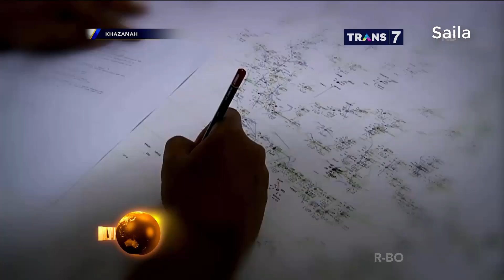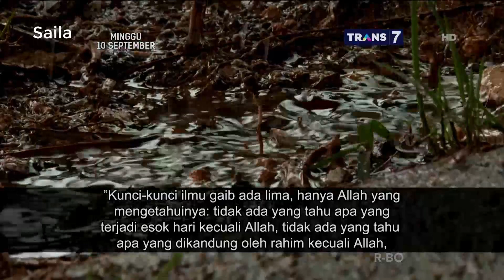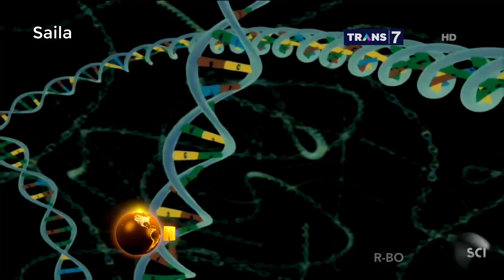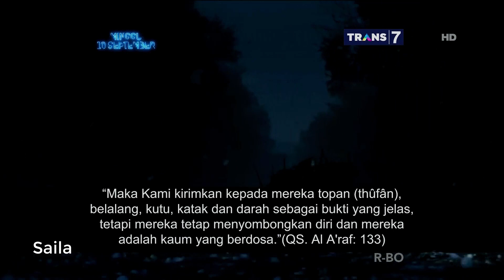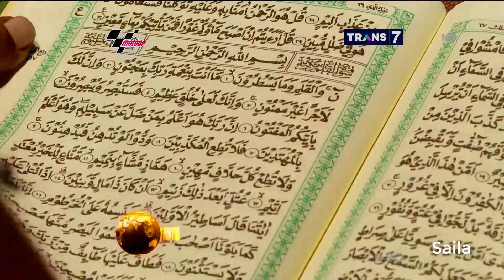Fenomena Hujan Hanya Mengguyur 1 Rumah ~ KHAZANAH Islam 9 September 2017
KHAZANAH Islam 9 September 2017 ~ Fenomena Hujan Hanya Mengguyur 1 Rumah